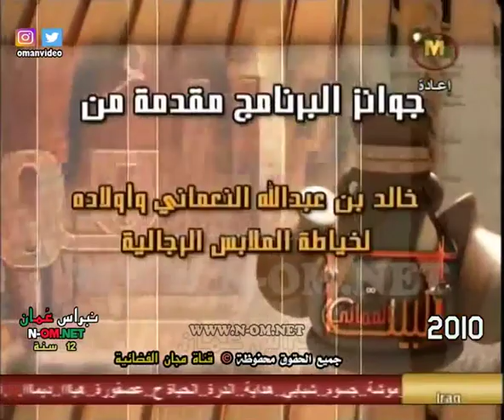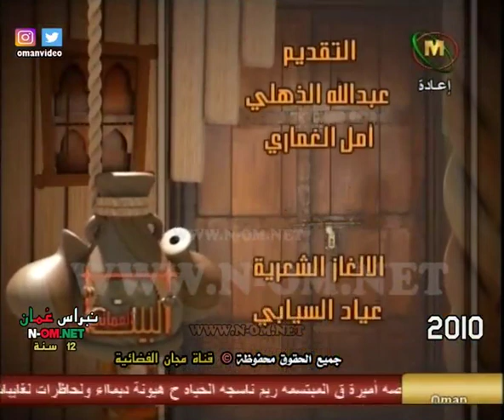البيت العُماني 2 - 2010 الضيوف ( سنجور بن شوين الحراصي من ولاية الرستاق ) © قناة مجان الفضائية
البيت العُماني الموسم الثاني 2010 م
الضيوف (  سنجور بن شوين بن مرزوق الحراصي من ولاية الرستاق ابو مرزوق  , شاعر الخنيزي والخلاص  )
الاعداد : عبدالله الوهيبي
التقديم : عبدالله الذهلي و امل الغمارية
الالغاز الشعبية : عياد السيابي
الاشراف الفني والهندسي : ابو قيس
مخرج منفذ : وليد الوهيبي
نقلاً و جميع الحقوق محفوظة © قناة مجان الفضائية 2010 م
سلطنة عُمان